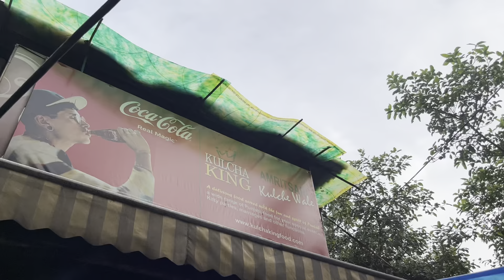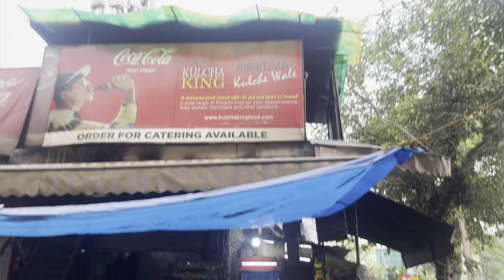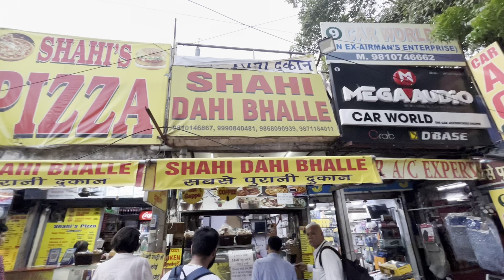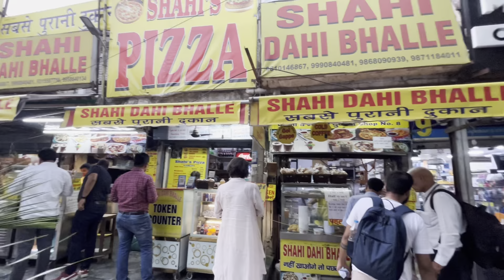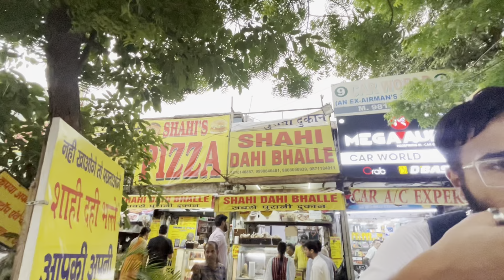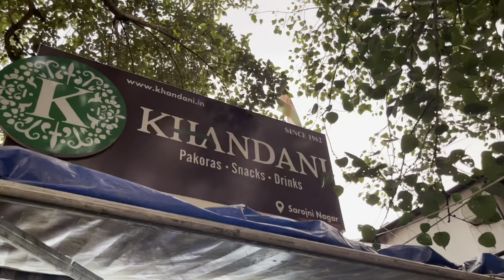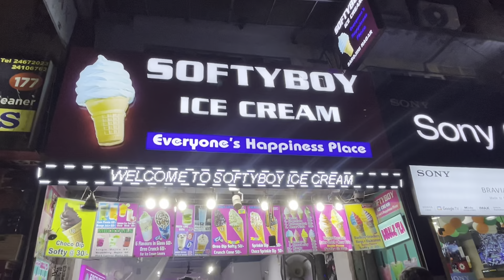4 things you can try in Sarojini Nagar🤩